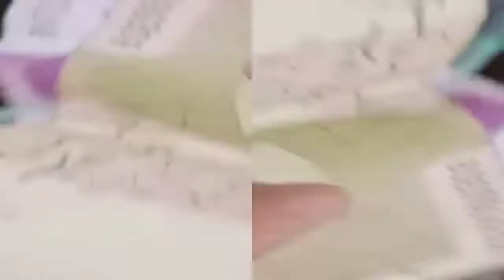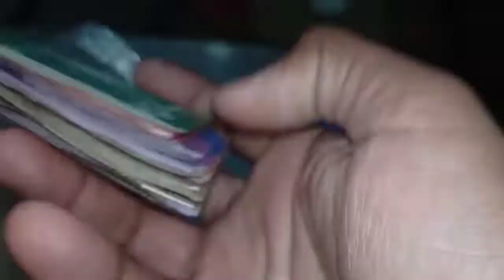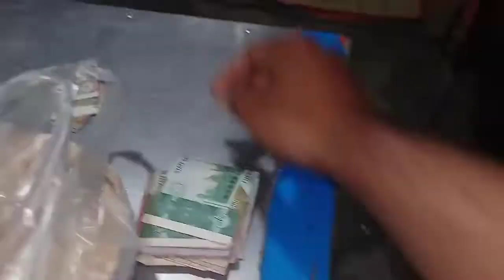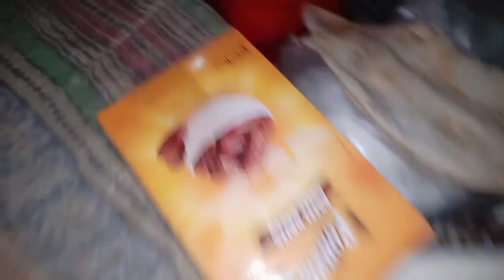My first vlog in Rawalpindi Islamabad 🙂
My First Islamabad | Rawalpindi Vlog 🙂.

Assalam o alaikum Mera naam Muhammad Shahbaz hai aur Main Basically Multan se Taluq Rakhta Magar main Currently Islamabad/Rawalpindi main Bykea Chalata. Yeh vlog mainain just Fun kilye Bnaya hai Ummeed hai ap logo ko Pasand Aye.

Shukria.